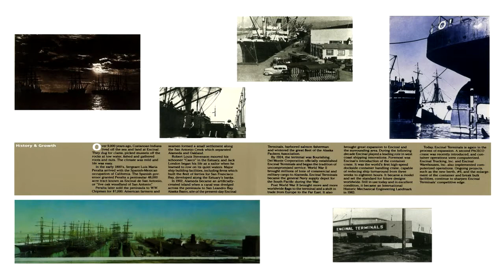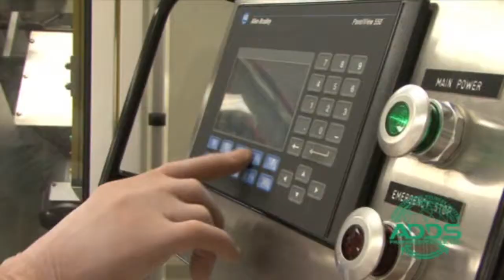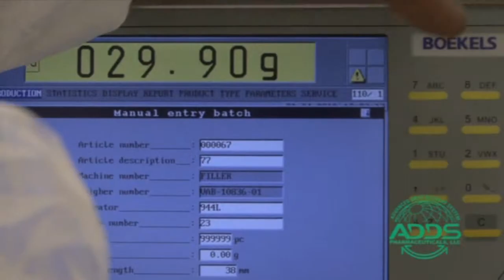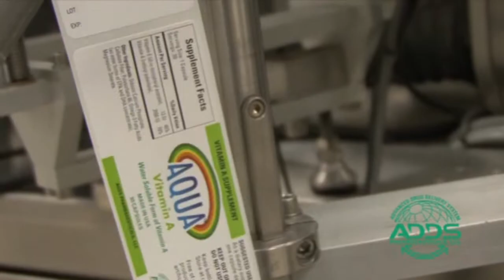About Us - ADDS Pharmaceuticals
ADDS Pharmaceuticals, privately funded by Encinal Pharmaceutical Investment, LLC, is a biopharmaceutical company specialized in the development of optimized medicines using its diversified delivery technologies for unmet therapeutically needs.

ADDS Pharmaceuticals is headquartered in Silicon Valley (Sunnyvale), California, USA.